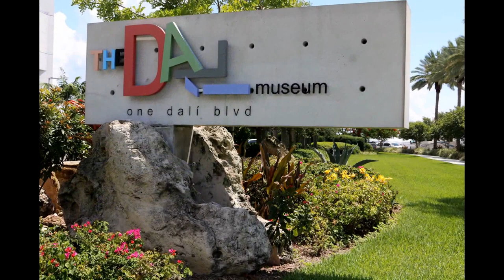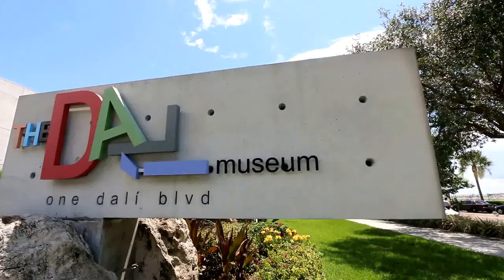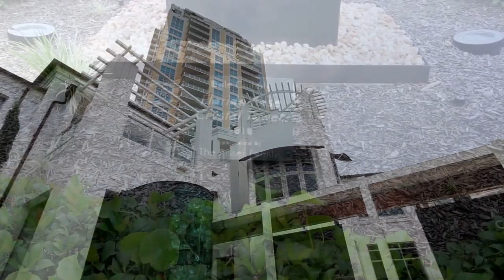St. Petersburg, Florida - Downtown USA 07.26.2015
The city is named after St. Petersburg, Russia, where one of the city's founders, Peter Demens, spent a large part of his childhood. Petersburg is home to Jimmy Wales, founder of Wikipedia. The Salvador Dalí Museum - an art museum in St. Petersburg, Florida. The facility houses the largest collection of Salvador Dalí's works outside of Spain, which consists of 2,140 works. Since 2011, they are presented in a new building designed by Yann Weymouth [